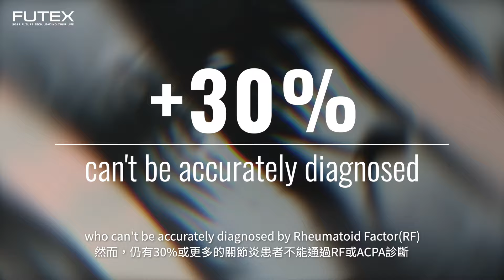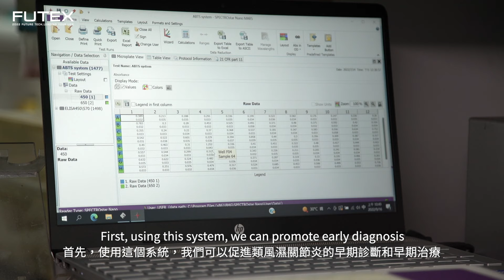2022亮點技術影片：精準類風濕性關節炎之診斷套組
歡迎對未來科技，科普有興趣的大家，前往展會參觀了解最新技術！

2022未來科技館
上午9時30分至下午5時30分